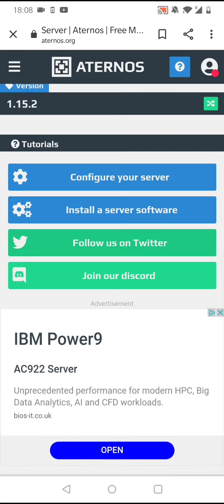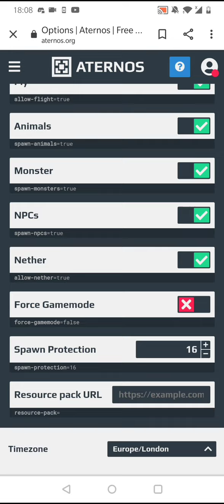How to get a FREE minecraft server bedrock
How to get a free minecraft bedrock server